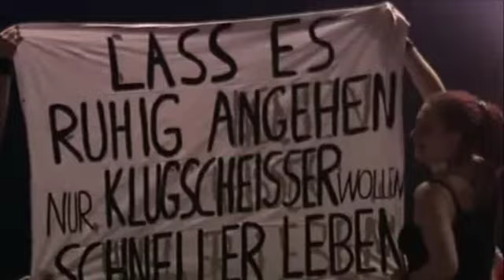Die Ärzte - Die Band die sie Pferd nannten